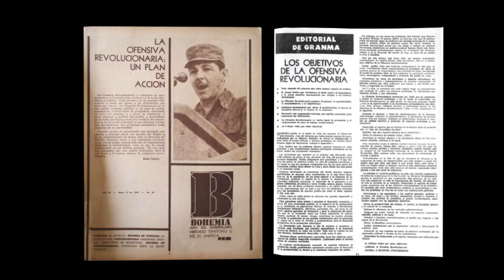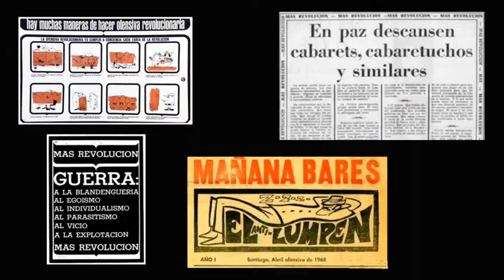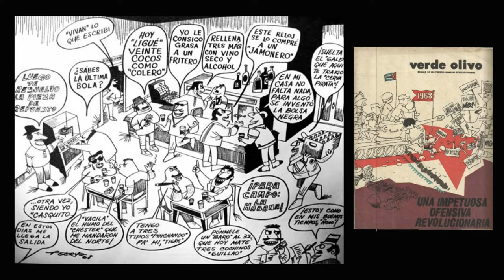🇨🇺 Qué fue la OFENSIVA REVOLUCIONARIA de 1968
La OFENSIVA REVOLUCIONARIA fue una nefasta política ejecutada por Fidel Castro a finales de los años 60. Consistió en una estatización de la remanente propiedad privada comercial de menor escala, que subsistió a la primera ola de "nacionalizaciones" del año 1960. En este "corte" a fondo, sucumbieron los bares, los pequeños establecimientos gastronómicos, las ópticas, las lavanderías, las barberías, los vendedores ambulantes, y hasta los limpiabotas. En un amargo discurso pronunciado el 13 de marzo de 1968, el dictador anunció la política y tildó de holgazanes y de parásitos de la sociedad a todo aquel que se sostenía económicamente a través de cualquiera de estos negocios. El discurso, que desdice mucho de la majestad inherente a un mandatario, Castro habló de huevos fritos, de croquetas, de papas rellenas y de tortillas, y hasta llegó a emitir la alucinante revelación de que, según la investigación que mandó a hacer, los vendedores de fritas eran los de mentalidad mas contrarrevoluciania del grupo de comerciantes. Por supuesto que todo la alocución generó terror en esta parte de la sociedad cubana, que garantizaba servición y abastecimientos de los que el estado era incapaz. A continuación, todos esos negocios y actividades económicas fueron aniquilados, y en lo adelante su ausencia, asociada a la demencial campaña de la Zafra de los 10 Millones, dejó arrasada a Cuba, y la población sumida en la mas grande crisis de carencias y privaciones de materiales y de servicio imaginables. El programa basa su explicación precisamente en el propio discurso de Castro de la citada fecha. A más de 50 años de la Ofensiva Revolucionaria, desde hace tiempo y hasta el presente, con la actual continuidad del castro-canelismo, la O.R., por disparatada, le quema las manos aún a la tiranía, que prefiere, por injustificable e inexplicable, eludir o tapar el asunto.
Estos son fragmentos de aquel cavernario discurso:
En La Habana quedan 955 bares privados. Y mientras menos queden, ¡mejor! ¡Novecientos cincuenta y cinco bares!  Aquí tenemos investigaciones sobre esos bares: quiénes son, qué compran, dónde compran, cuanto venden, cuánto ganan, qué hacen, quiénes se reúnen, qué hablan...  Por sus nombres y todo. Se ordenó efectuar investigaciones y análisis estadísticos, realizados por militantes del PCC, obteniendo información. Para este estudio cooperaron con ellos los compañeros de los CDR. El tipo de venta más sobresaliente es el de bebidas alcohólicas. De “Entrada Bruta y Ganancia”, el 41% tiene una entrada diaria de más de 100 pesos, y algunos más de 200 pesos diarios. En Actitud Revolucionaria: El 72% mantiene una actitud contraria a nuestro proceso revolucionario. Clientela:  El 66% de la clientela son elementos antisociales. Condiciones higiénicas: La mitad tenían condiciones higiénicas no buenas. Salida del país: Otro de los datos investigados se refiere a los futuros apátridas.  La solicitud del permiso de salida del país fue consignada en 499 individuos de los 8 508 investigados. En los datos obtenidos sobre puestos de fritas y otros timbiriches análogos, un gran número de individuos que intentan dejar el país realizan este tipo de negocio, que al mismo tiempo les permiten establecer relaciones continuas con lumpen y otros elementos antisociales y contrarrevolucionarios. Integración política: Se investigaron 2,056 propietarios, y una encuesta sobre timbiriches, arrojó que, el porcentaje mayor de no integrados a la Revolución corresponde a los dueños de puestos de fritas, donde de 41 individuos que consignaron el dato 39, es decir, 95,1% era contrarrevolucionario. De los timbiricheros, de 18 individuos que consignaron el dato, 18 eran elementos antisociales y amorales. El producto más vendido es la tortilla, generalmente pan con tortilla de huevo. De los 50 establecimientos investigados se expendían tortillas en 43. Le sigue en segundo lugar la venta de croquetas y minutas de pescado, y después las fritas.  En menor número se expende papas rellenas, frituras y sardinas. Venta bruta y ganancia.  La entrada bruta de los timbiricheros adquiere características insospechadas.  El 20% de los puestos tienen una venta bruta por encima de 100 pesos diarios. Características de la explotación: EL 46% de los propietarios trabaja por cuenta propia; pero existe otro 44% que posee empleados a sus órdenes. Recomendaciones: Prohibición absoluta por el MININT, el MINSAP, y el Poder Local de la apertura de nuevos establecimientos de este tipo.  Debe irse a la supresión gradual de estos tipos de comercio.